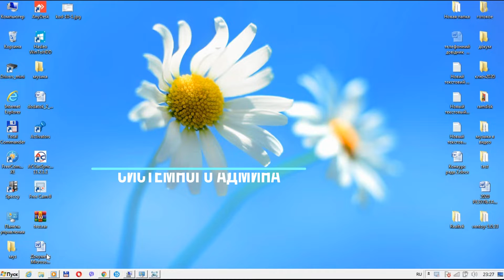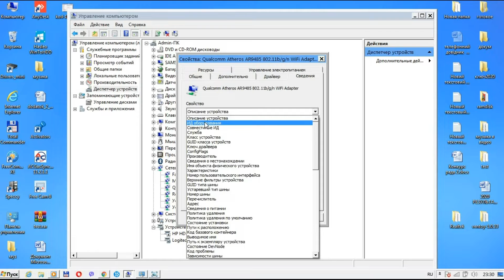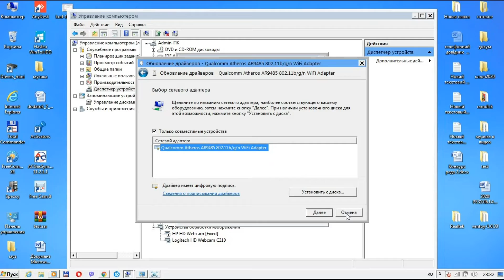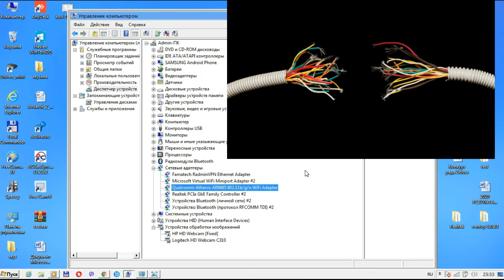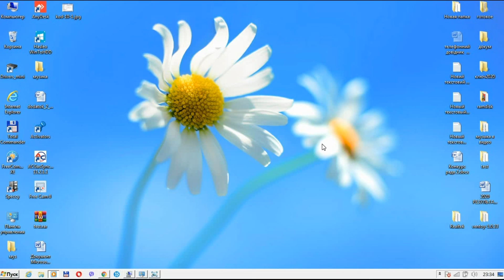Запуск этого устройства невозможен (Код 10)?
Запуск этого устройства невозможен (Код 10) – Wi-Fi и сетевой адаптер с желтым восклицательным знаком? Рассмотрим ошибку "Запуск этого устройства невозможен. (Код 10)", которая отображается в свойствах Wi-Fi адаптера, или сетевой карты в диспетчере устройств. Такая проблема действительно не редко возникает в Windows 10, Windows 8 (8.1) и в Windows 7. При чем случиться это может не только с сетевым адаптером, а с абсолютно любым устройством: видеокарта, мышка, модем.
Ручная установка драйверов чипсета, Intel Management Engine (для Intel компьютеров и ноутбуков), управления электропитанием (часто необходимы для ноутбуков). Следует скачать эти драйверы с официального сайта производителя ноутбука или материнской платы (если у вас ПК) и вручную установить их. Важно: даже если у вас установлена Windows 10, а на официальном сайте драйверы для предыдущей версии системы, все равно следует их установить.
Если проблема возникла с USB устройством, попробуйте подключить его в другой разъем на компьютере или ноутбуке, можно также попробовать другой тип разъема (USB 2.0 вместо 3.0 и наоборот). При использовании USB-хабов, попробуйте подключить устройство напрямую к разъему.
Для некоторых устройств, в свойствах которых в диспетчере устройств присутствует вкладка «Управление электропитанием» помогает снятие отметки «Разрешить отключение этого устройства для экономии энергии», применение настроек и перезагрузка компьютера.
Откат драйвера устройства. Откройте свойства устройства в диспетчере устройств, на вкладке драйвер проверьте активность кнопки «Откатить». Если кнопка активна — используйте её.
Обновление драйвера устройства. Важно: обновление — это не нажать «Обновить драйвер» в диспетчере устройств (он с большой вероятностью сообщит, что драйвер не требует обновления, даже если это не так), а вручную скачать последнюю версию драйвера с сайта производителя устройства и установить его.
Удаление проблемного устройства в диспетчере устройств (правый клик по устройству — удалить), а затем использование пункта «Действие» — «Обновить конфигурацию устройства» в главном меню диспетчера устройств.

Номер карты:
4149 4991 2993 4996 грив.
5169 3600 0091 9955 долл.
Яндекс Деньги:
Наши кошельки WebMoney :
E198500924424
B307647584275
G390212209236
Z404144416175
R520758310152